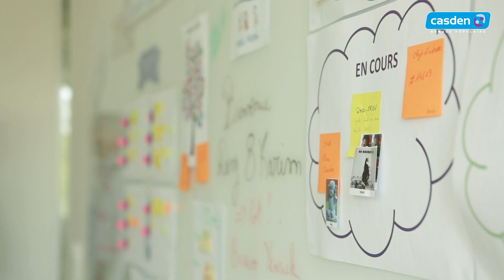La CASDEN : Suivez le mouvement - Best-of